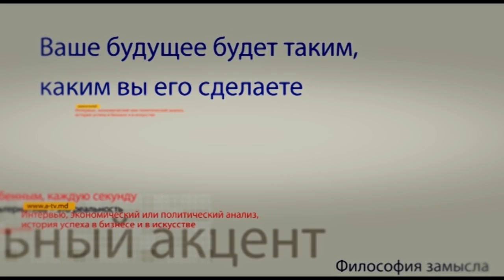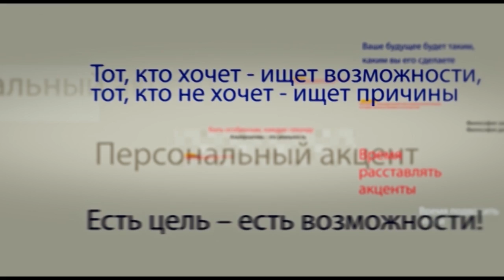Леонид Калашников в программе «Персональный акцент»